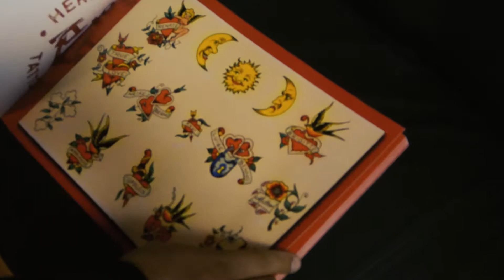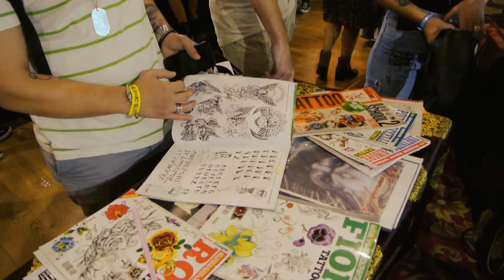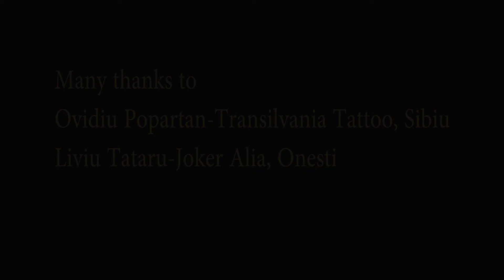All or nothing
Astra Trailer